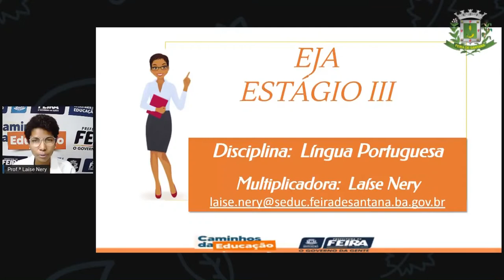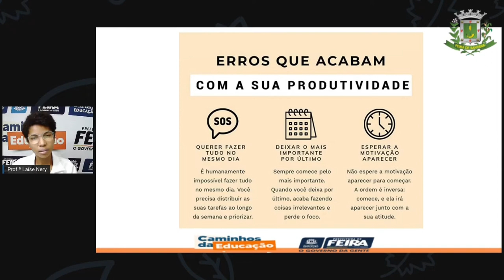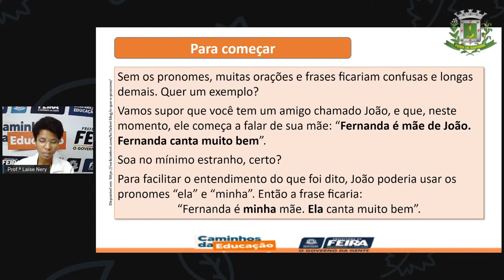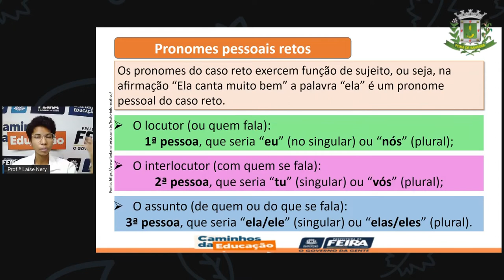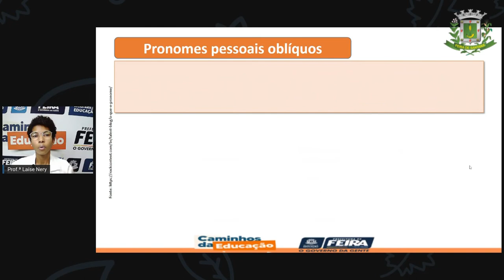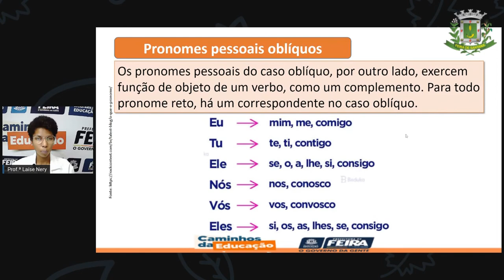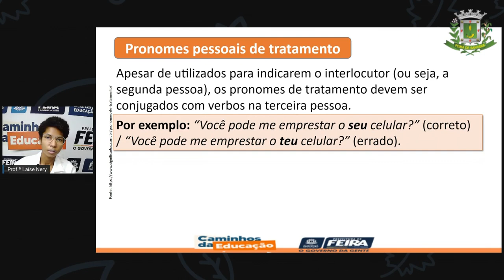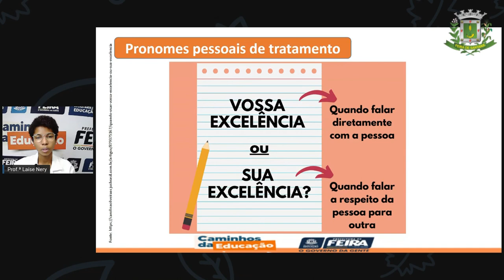1º SEG ESTÁG III AULA 47 PORT Pronomes 1 LAÍSE